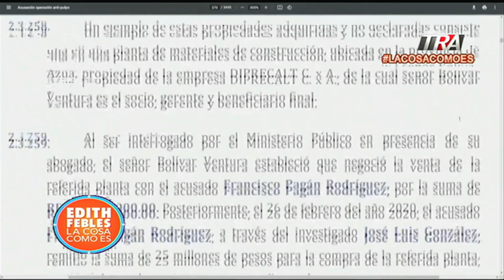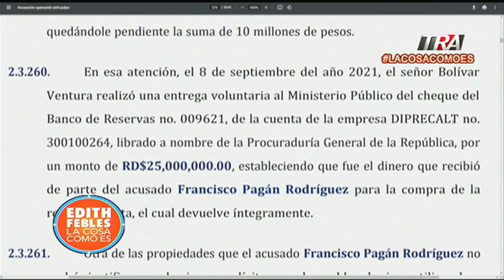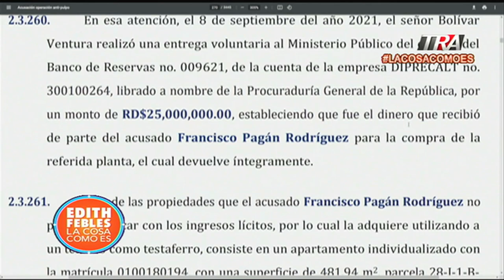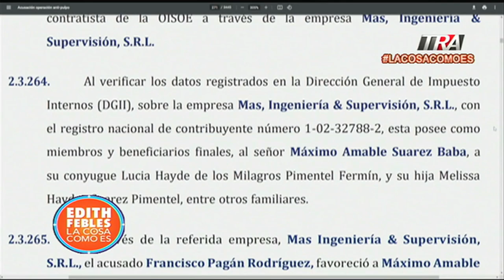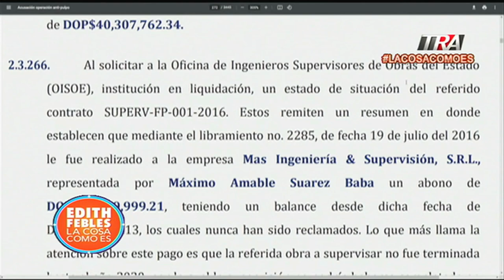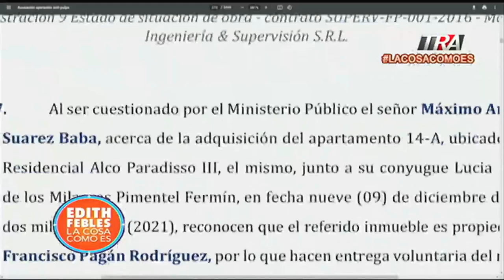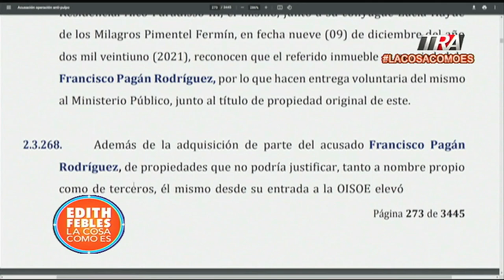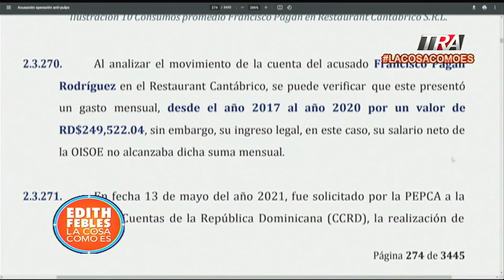Francisco Pagán comía y bebía gastando 249 mil al mes en restaurante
Canal Oficial Periodista Edith Febles